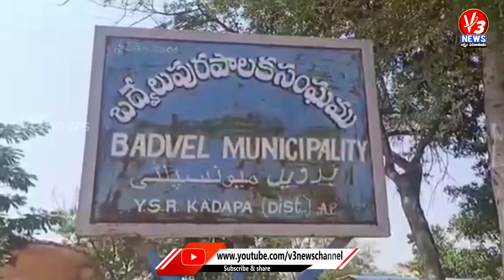కడప జిల్లా బద్వేలు మున్సిపాలిటీ 2వ వార్డు ఓటర్లు వైసీపీ కార్యాలయం ముట్టడి || V3 News